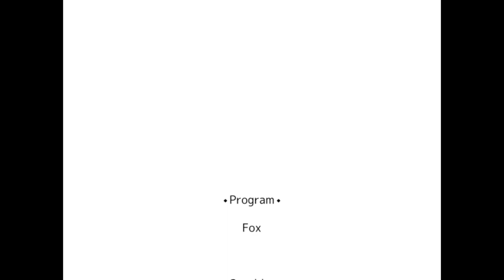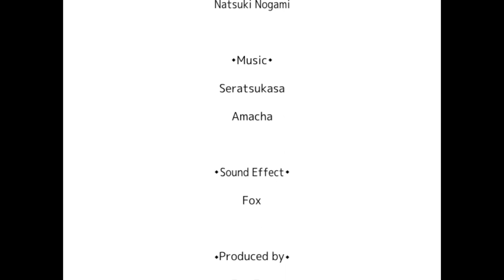Sacrifice Girl: The Curse of Demon Snake: Part 6: Snake Hunter Miyo-chan (Hard, All Crystals)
(NOTICE: This video is a reupload to remove some artwork that was not supposed to be shared in it! Sorry for the inconvenience!)

So once again, I've had Miyo hold her breath longer and find a flashlight, then had her take out that hellish heart and find that mystical pearl.

Now it was time to use that key from one of the green areas to reach a new place. This will be among the last rooms in the whole game.

Starting at 1:55, the key room at there and the dark room afterwards will take quite some time to navigate, because the only air pocket you'll find is the one you just swam past before going into these rooms.

If you can bomb the cracked blocks in the second room, you can go further with more oxygen afterwards.

The next room is very dangerous, because you'll get chased by another demon snake soon afterwards! Even after you manage to outswim it, another one comes! Same as before, Miyo was in a tight spot. At this point, she would either be eaten by that snake, or drown trying to escape it.

Hope would shine on her, however, as she found a spot to place that magic pearl in. It reawakened the mystical dragon that was killed by the demon snakes before!

This dragon is the final powerup in the game that can instantly kill those damn snakes into a line of boulders. This doesn't mean Miyo's invincible, though. She can still get eaten by the snakes from the opening the dragon leaves as it surrounds her. And she can still definitely drown.

Once you get the dragon, it's time to finish the game, and a lot of rooms get sealed off in order to guide you towards the true exit. If you have all 20 crystals, you can go into a secret area that lets you pick up some concept art of the game, such as how Miyo and her adversaries are designed. It even has a cute doodle of Marie from Holdover!

Use the dragon in the very first room of the game to break through the top and start a full course to the surface. You not only have to smash through more snakes on your way, but you also have to do this with what little air Miyo has left by that point!

As soon as you hit that surface, you beat the game as Miyo breathes in an orgasmic gasp of freedom! Presenting her villagers with her return and the dragons reawakening!

As a final note of this endgame, if you managed to complete this game in its Original (Hard) difficulty WITHOUT ever switching it back to Normal, for your entire playthrough, you get one more bonus art. A Snake Hunter certificate!

Not only is Miyo back in peace after escaping from the demon snakes, but this new certificate art shows that, likely with the dragon's help, she is now aiming to HUNT DOWN AND THRASH EVERY SINGLE OF THOSE SNAKES SHE FINDS! She even grinds one in her fist with a smug look on her face. Such sweet, well-deserved vengeance!

This will be the last time I focus on this game as I've covered it literally twice as long as Holdover at this point. There's nothing more I can really cover about it at this point beyond artwork from outside the game itself.

I want these games together to be a series in and of themselves among my actual bigger series!